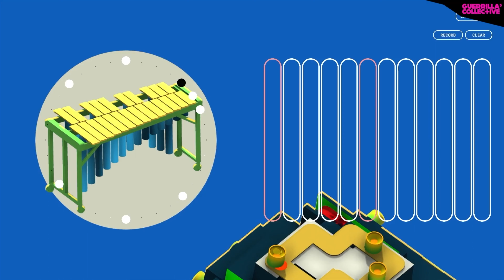New Rhythm Game! Rytmos!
Write in the comments if you like this game!
Add me on Beatstar: Ehjdif#1